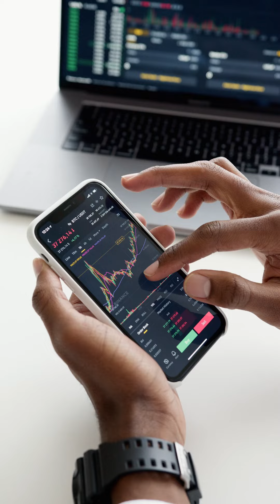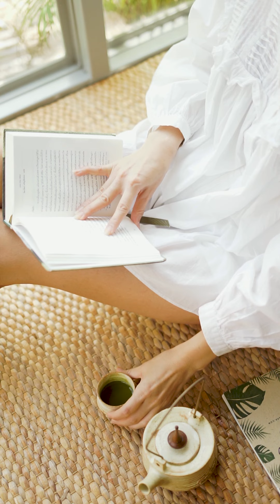세계 전화기 발전의 역사